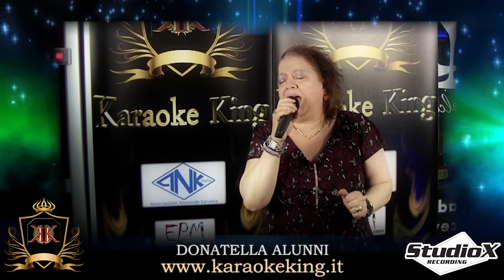SELEZIONI - Donatella Alunni - LA DOLCE VITA